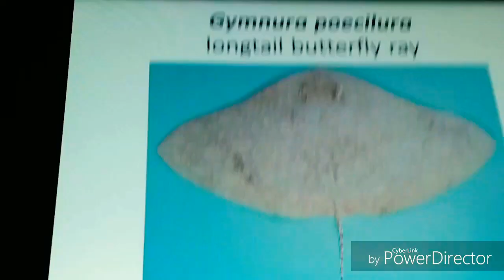Koi Fish | Lion Fish | Pacu | Stingray | Taraporewala Aquarium Mumbai (Matsyalaya)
Hey Guys welcome back to your aquarium channel ALTO AQUAZONE!

In this video I'm gonna show you Freshwater fishes in Taraporewala Aquarium (Matsyalaya) Mumbai which includes Koi fish,  Lion Fish, Pacu fish & Stingray so stay tuned till the end of the video.

Taraporewala  Aquarium is India's oldest aquarium and one of the city's main attractions. it hosts marine and freshwater fishes. The aquarium is located on Marine Drive in Mumbai.

lionfish
pacu
Koi fish
Stingray
taraporewala aquarium mumbai